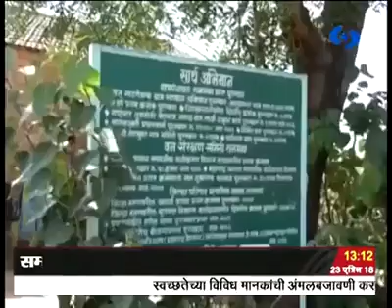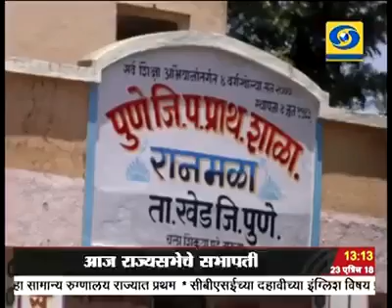Ranmala, Tal - khed pune आदर्श गाव रानमळा.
आदर्श गाव रानमळा.